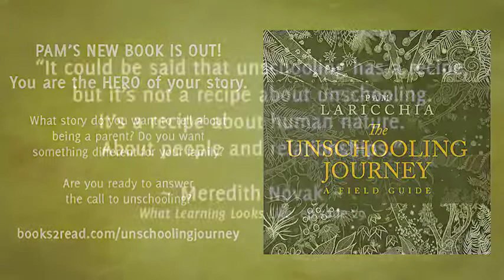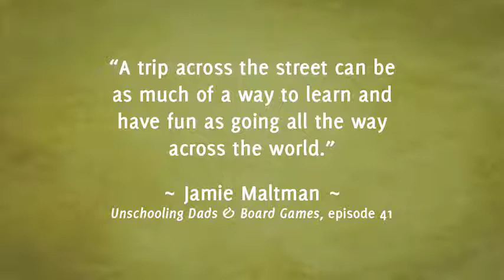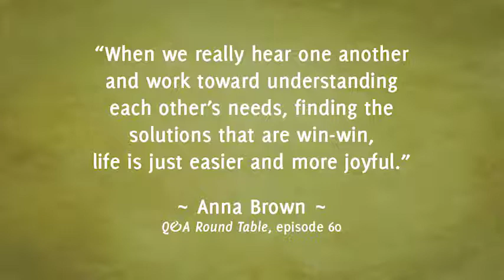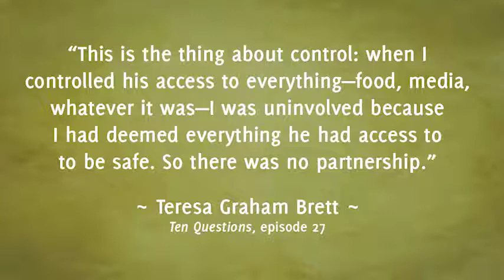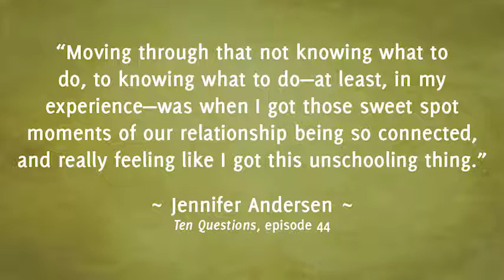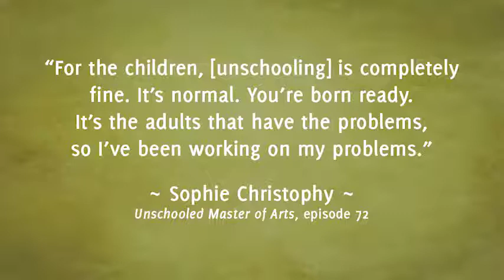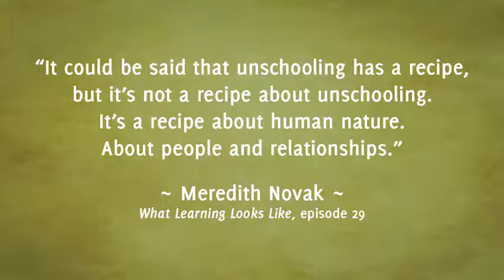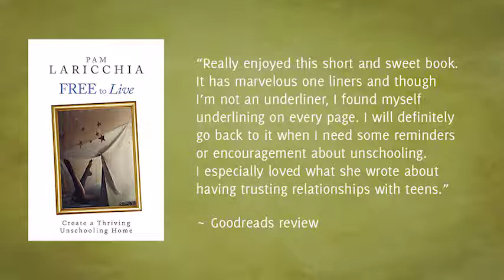Everything's Connected with Nikole Verde, Episode 118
Nikole Verde and I have a great conversation about how, with unschooling, everything's connected. Nikole is the home ed columnist at JUNO Magazine and she's been doing a fun series where she looks at how different topics—or subjects, from a more school-ish mindset—can weave into our unschooling lives. Eventually, we notice that all of those topics and subjects weave together into living as we come to realize that everything’s connected.

“Looking back, we did recognize that she had a lot of dyslexic traits that probably made it a slower path for her, but it was not a worse path. She was still learning so much every day and getting so much information and experimenting and observing and learning through just a different pathway.” ~ Nikole Verde

QUESTIONS FOR NIKOLE

Can you share with us a bit about you and your family?

How did you discover unschooling and what did your family’s move to unschooling look like?

Let’s start with unschooling and art. How might art organically weave into our days and how can we support that?

How about unschooling and reading? Outside of school, learning to read can look so different, can’t it?

How about unschooling and science? Science is everywhere, isn’t it?

Your eldest chose to go to an alternative school last year. How has she found the experience?

You also work part-time as a librarian. Can you share a bit about how you weave your work into your unschooling days?